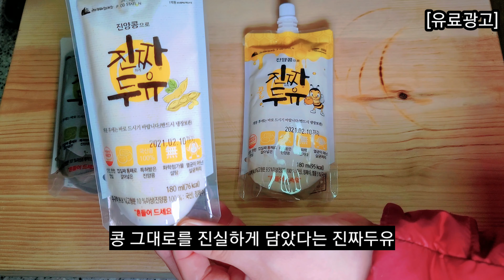두유｜진짜두유｜두유다이어트가능｜[kfoodcooking]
[해당 영상은 제품을 제공받아 작성된 후기 입니다]

안녕하세요 오늘은 정말 진한 두유의 맛을 느낄 수 있는 그런 제품입니다

바로 [진짜두유]라는 제품이구요!!!

제품의 퀄리티도 좋고 한끼식사로 너무 좋은 제품인거 같습니다!!!

별도의 첨가물이 들어있지 않아서 건강하게 먹기에도 좋은거 같습니다!!!

Hello, today it is such a product that you can feel the really rich taste of soy milk

It is a product called [Real Soymilk]!!!

The quality of the product is good and it seems to be a very good product for one meal!!!

It doesn't contain any additional additives, so it's good to eat healthily!!!